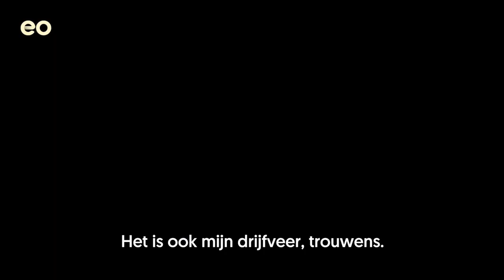Amazing Grace | Vanaf 22 mei om 20.30 uur op NPO 1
Vanaf zondag 22 mei neemt EO-presentator en zangeres Giovanca Ostiana Nederland mee op een muzikale reis in het nieuwe gospelprogramma ‘Amazing Grace’. In dit programma duiken acht bekende Nederlandse artiesten voor het eerst in de wereld van de gospel. Gospel verbindt en geeft hoop. Giovanca daagt Charly Luske, Carolina Dijkhuizen, Lucas Hamming, Desray Manders, Lisa Loeb, Edwin Jonker, Elske DeWall en Dries Roelvink uit in een voor hen nog onbekend muzikaal genre. Aan teamcaptains en coaches Shirma Rouse en Berget Lewis, die hun roots in de gospel hebben, de opdracht om de kandidaten te begeleiden op deze uitdagende en soms emotionele reis.

De kandidaten worden niet alleen door Berget Lewis en Shirma Rouse, maar ook door een indrukwekkende band en een fantastisch gospelkoor ondersteund. Welke coach slaagt er het beste in om haar kandidaten het geluid, de boodschap en de bezieling van gospel over te laten brengen? Wat gebeurt er als een rockzanger, een volkszanger of een cabaretier buiten zijn comfortzone stapt en gospel gaat zingen? En kunnen de kandidaten nummers die hen dicht aan het hart liggen - zoals ‘Kleine Jongen,’ ‘Make You Feel My Love’ en ‘Bridge Over Troubled Water’ - als gospel laten klinken? Wie heeft na vijf afleveringen het meest geleerd van de coaches en wint de finale van ‘Amazing Grace’?